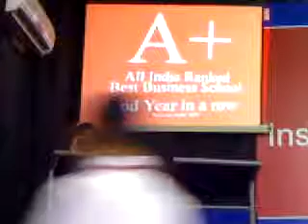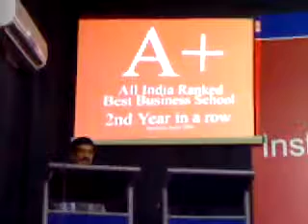Institute of Management and Development - Corporate Honcho Contest 2008 - Part 4.mp4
Institute of Management and Development is a truly global business school with international footprints in countries such as India (New Delhi), United Kingdom (London) and Singapore. The multi-cultural, and multi-national environment provides students with the knowledge, skills, attributes and networks - the global business capabilities which is required for leadership and success in demanding careers in the global economy and helps in fostering rigorous, relevant and innovative research on the dynamics of global business for students, business leaders and policy makers throughout the world.